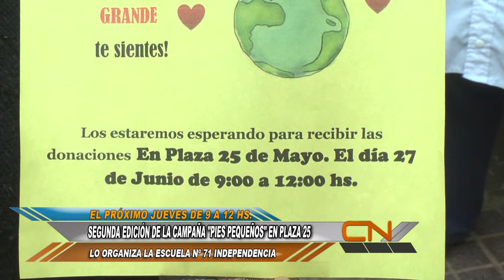SEGUNDA EDICIÓN DE LA CAMPAÑA PIES PEQUEÑOS EN PLAZA 25